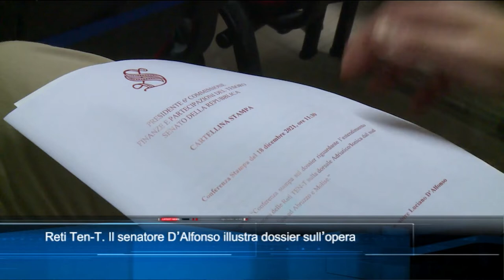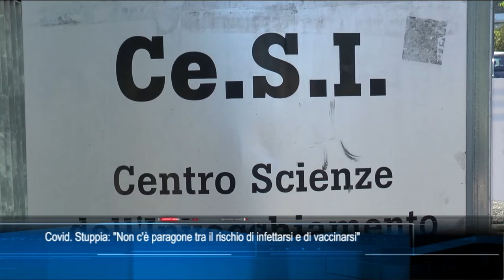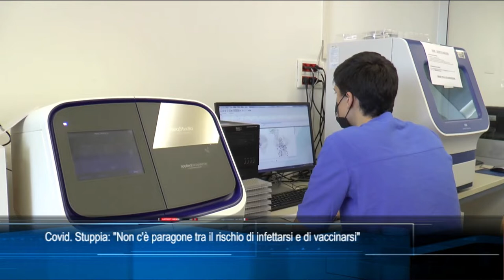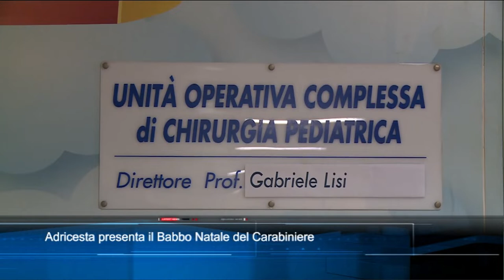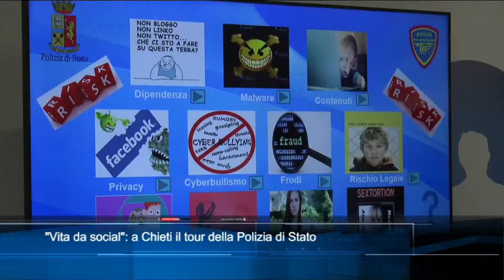TgSei edizione delle 14 di sabato 18 dicembre 2021